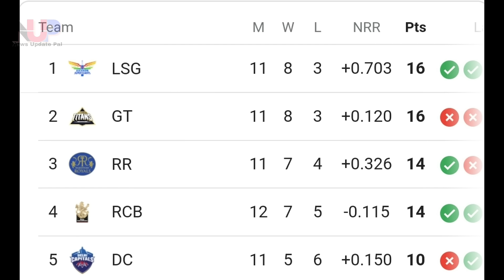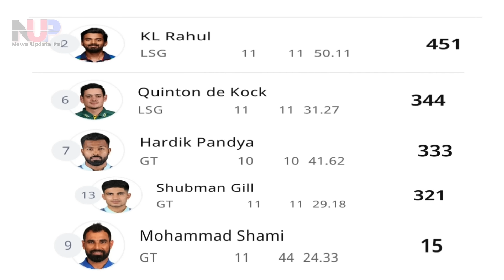IPL 2022 57th match prediction - Gujarat Titans vs Lucknow super Giants, GT vs LSG Dream11 team 2022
Tata IPL Lucknow super Giants vs Gujarat Titans match winner team prediction and playing xi available this video
Ground : Maharashtra cricket association stadium

indian premier league Live streaming and telecast in india fantasy team prediction and preview
Gujarat Titans vs Lucknow super Giants team player list, Maharashtra cricket association stadium ground record and pitch report updated Today cricket match